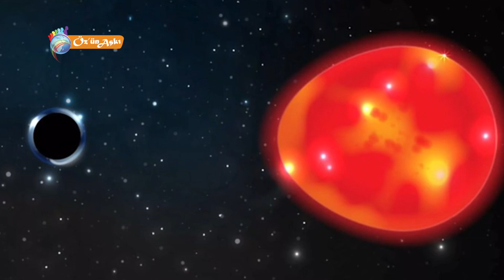Aşk’ta Vuslat vardır, Vuslat olunca sen yoksun! - Ömer Tuğrul İNANÇER